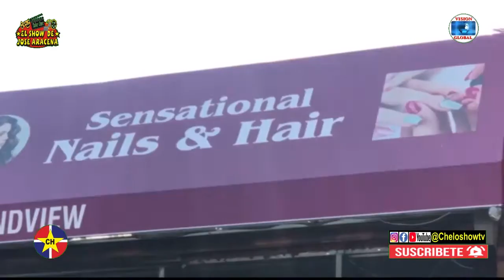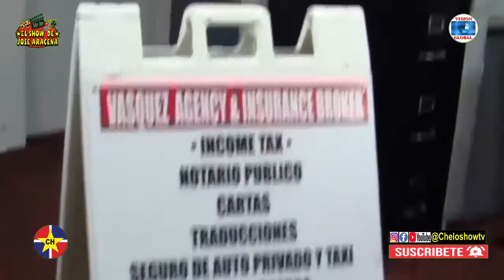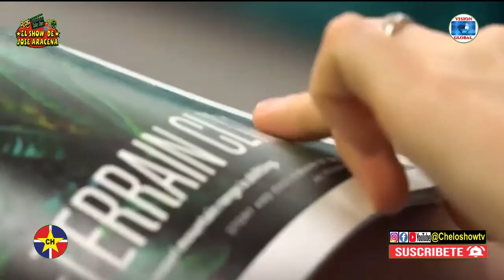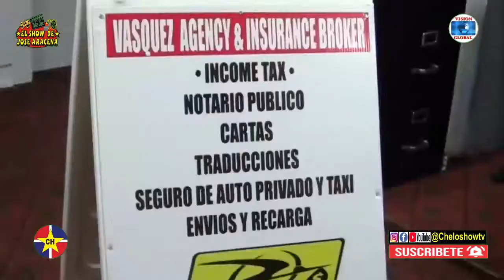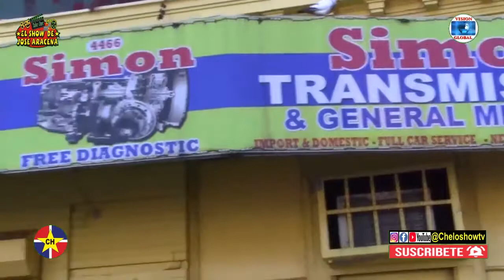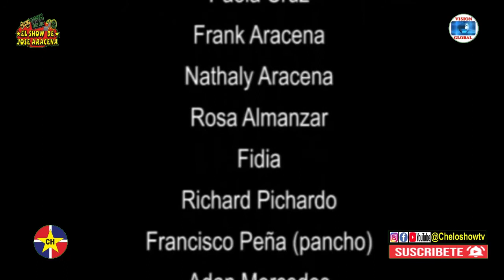El Sho w de Jose Aracena Marso7 20HD